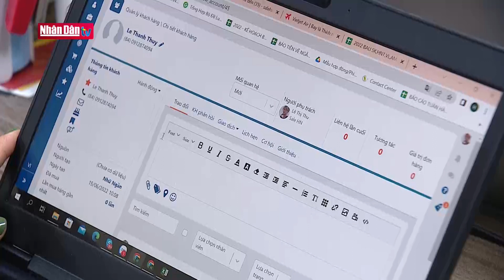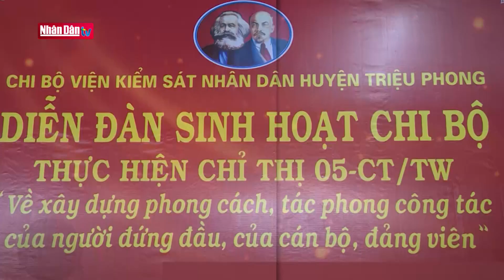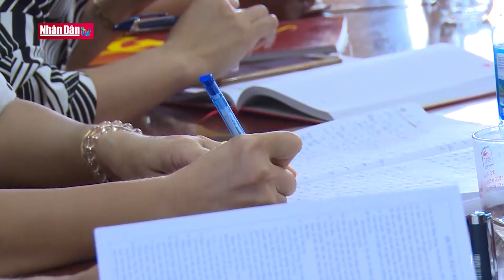Chuyện tự phê bình của người Việt